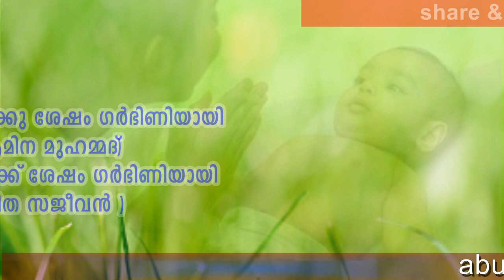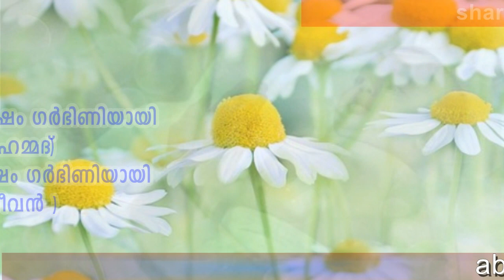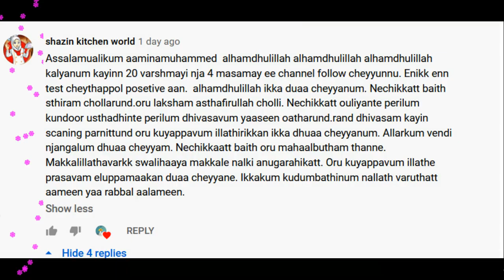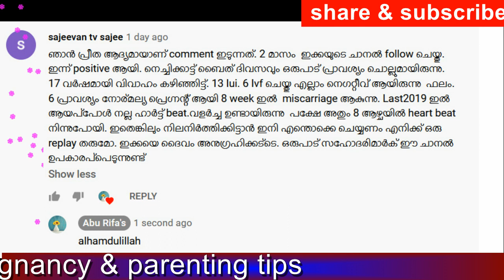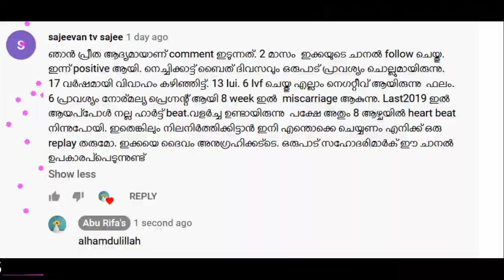20 വര്‍ഷങ്ങള്‍ക്ക് ശേഷം ഗര്‍ഭിണിയായി ആമിന മുഹമ്മദ്‌ ,17 വര്‍ഷങ്ങള്‍ക്ക് ശേഷം പ്രീത സജീവന്‍/aburifas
Getting pregnant after 35  without fertility treatment ,

Friends today in this video I will give you inforation about PH Level of our body -and how affect acidity to getting pregnancy